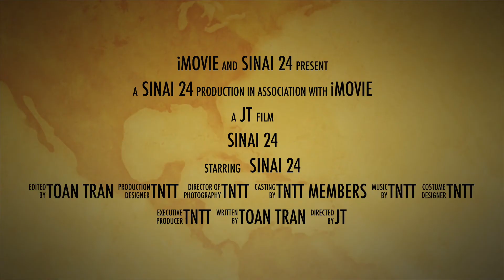Aloha Sinai 24